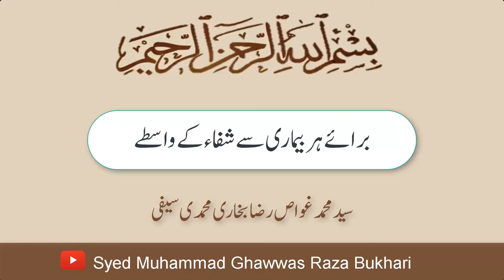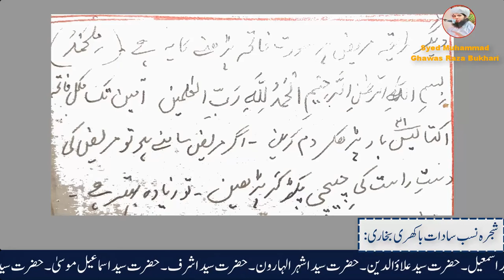برائےہر بیماری سے شفا ء کے واسطے || سید محمد غواص رضا بخاری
--Syed Muhammad Ghawas Raza Bukhari--is here to promote the truth, & reality
of Islam. My work is available in the form of short videos and massages.

This channel is a plate form to promote Islamic lines of Hadees,
and Bayianaats etc.
Moreover this is the platform where you can get your Heart
touching Islamic lines.

Although, it seems like an entertainment but actually most
of the people learn from this.